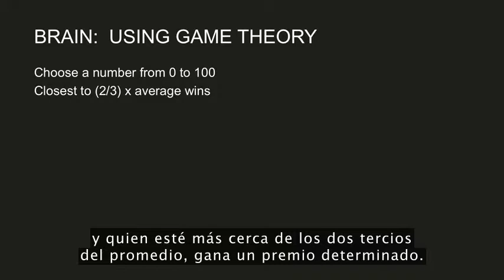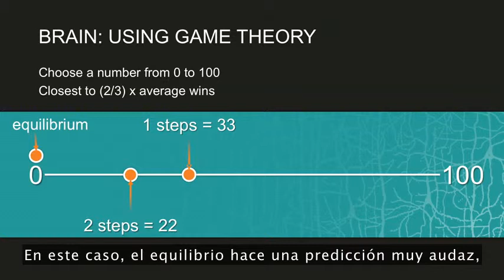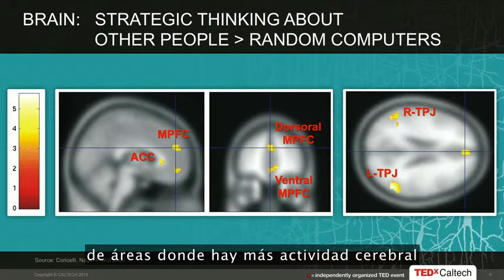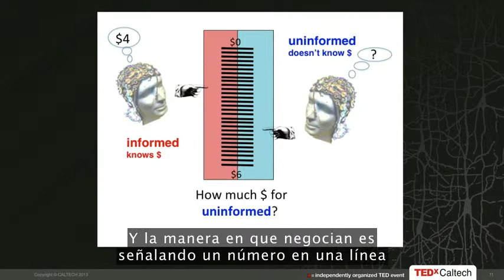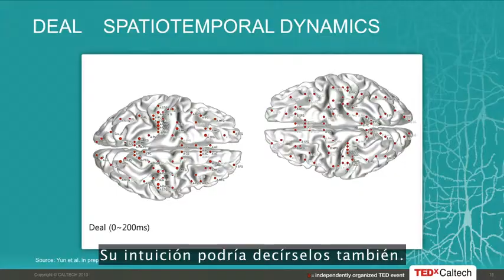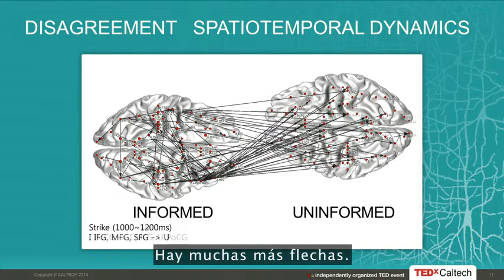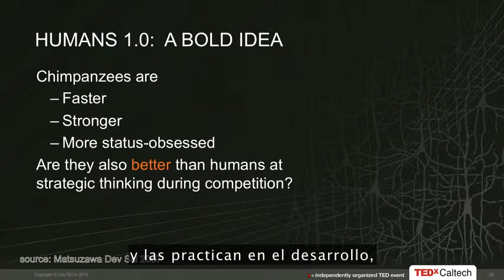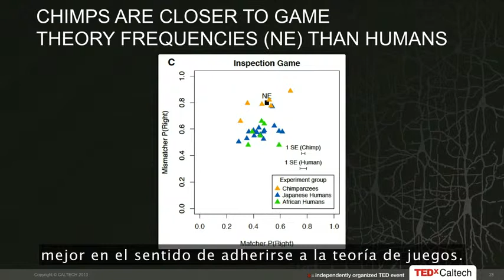Colin Camerer: Neurociencia, teoría de juegos, monos